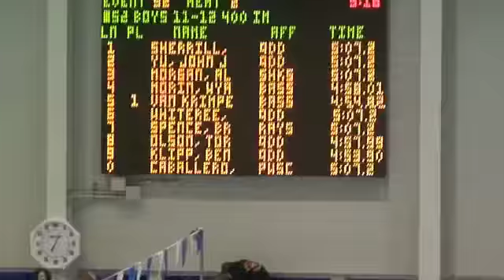07 Nov. 2009: 400 yard IM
07 Nov. 2009:  400 yard IM